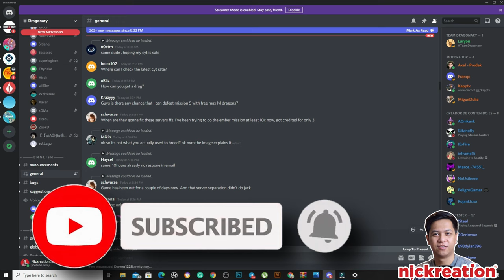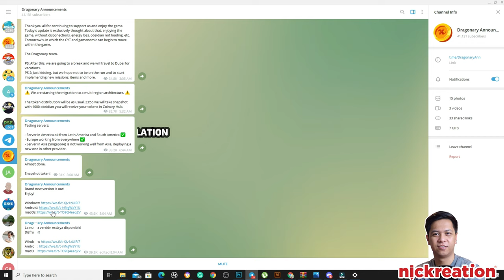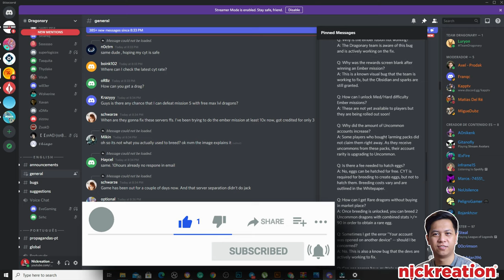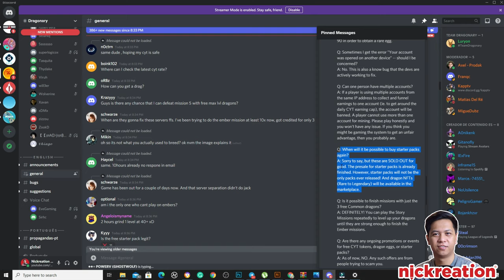Dragonary Missing CYT Tokens | Alchemy, Energy and Embers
This video shows latest update regarding Dragonary Missing CYT Tokens, Alchemy, Energy and Embers.

Correction sa energy replenishing - every 20 minutes = 1 Energy (mejo matagal XD)
Big help for the growth of this channel! THANK YOU ULET GUYS!!!